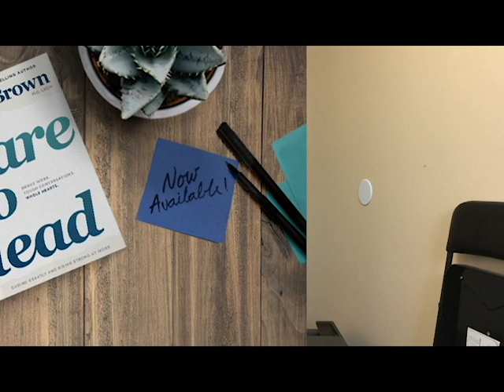GandaraAtWork Episode 9: Lianette Rivera, In-Home Behavioral Services Director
GandaraAtWork is a short web video series dedicated to our employees. We show everyone who the people are behind all the work we do and why they do it.

This week on episode 9, meet Lianette Rivera. Lianette is our In-Home Behavioral Services Director and you can often find her at our 80 Commercial St. facility in Holyoke. Lianette enjoys interacting with coworkers and promoting the idea of healthy mindedness. She practices yoga in her spare time and sometimes teaches classes at 80 Commercial. She also enjoys traveling and reading when she's not working.